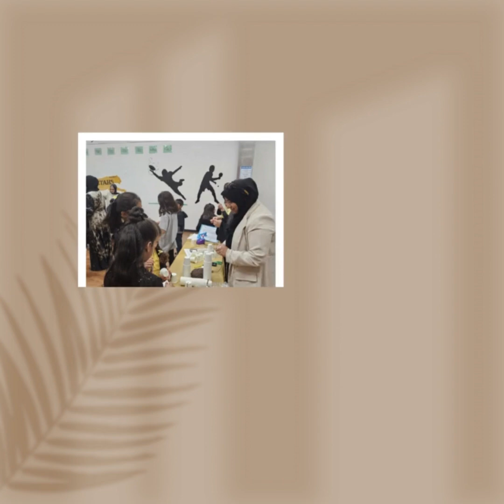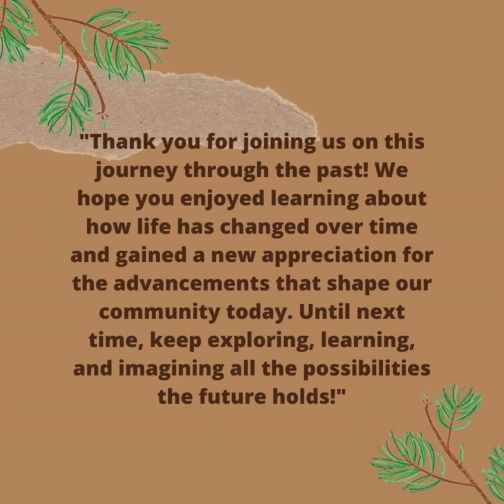A Journey Through Time - 2nd grade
Our second-grade students recently embarked on an exciting PBL unit, diving into how daily life has evolved over time. Through hands-on activities, engaging lessons, and immersive experiences, they explored aspects of past and present life, helping them connect history with the world they live in today.